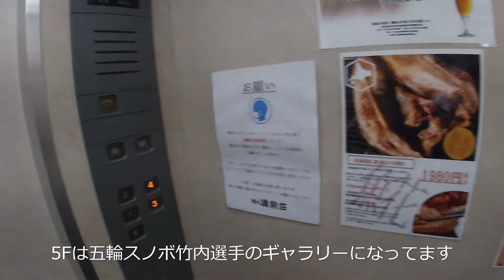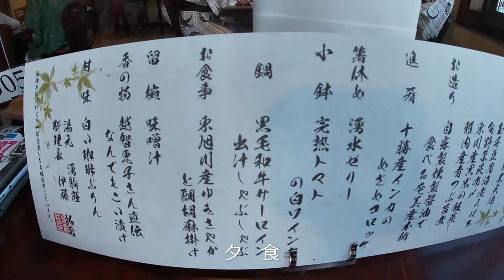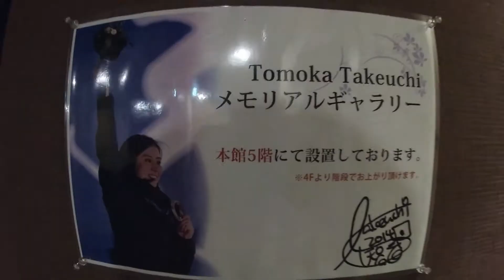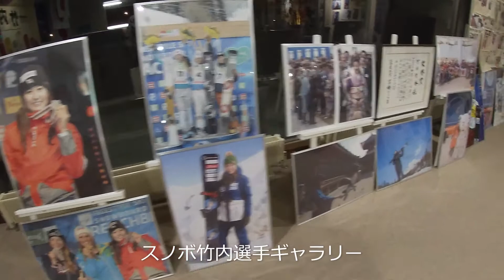北海道旭岳温泉④湯元「湧駒荘･ゆこまんそう」5つの源泉とお料理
大正3年から敷地に300L/分の湯が涌く5源泉100％掛け流し「硫酸塩泉･マグネシウム硫酸塩泉･炭酸水素塩泉･ナトリウム硫酸塩泉など」素晴らしい湯元温泉とお部屋、お料理の様子。館内5階には北京五輪などで活躍したスノーボーダー竹内智香選手のギャラリーがあります（実家）北海道上川郡東川町勇駒別旭岳温泉「大雪山国立公園」

0:00 先頭
0:09 湯元・源泉かけ流し温泉
0:30 湯元とあって 日帰り入浴の方で賑わってます
0:48 5Fは五輪スノボ竹内選手のギャラリーになってます
1:03 リニューアルされてキレイなお部屋です
1:42 営業終了後に撮影
3:20 夕食
4:01 スノボ竹内選手ギャラリー
4:43 朝食